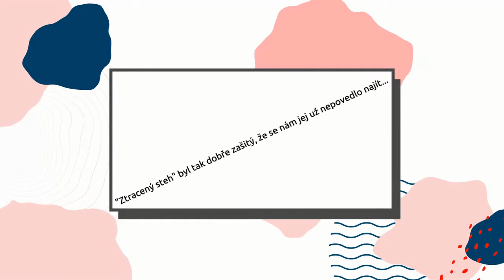Zkoušíme látání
Za normálních okolností by dobrovolníci projektu MOST docházeli za seniory do pečovatelských domů a povídali si s nimi, třeba právě o domácích pracích. Bohužel tomu momentálně nejsou okolnosti nakloněny, a tak se dobrovolnice Natka rozhodla s se svou koordinátorkou Míšou, že si zkusí látání doma. Seniorky v domovech mohou s pomocí tohoto videa jejich snahu zhodnotit a zavzpomínat si na doby, kdy ještě byly ponožky s pořádných materiálů a látalo se prakticky denně.